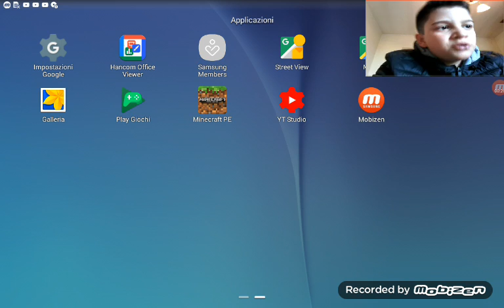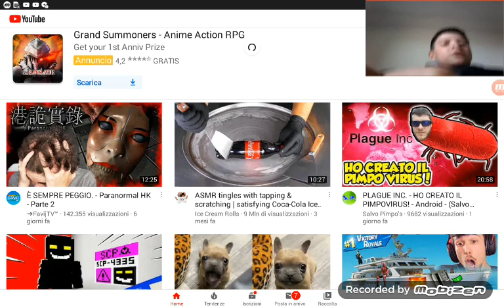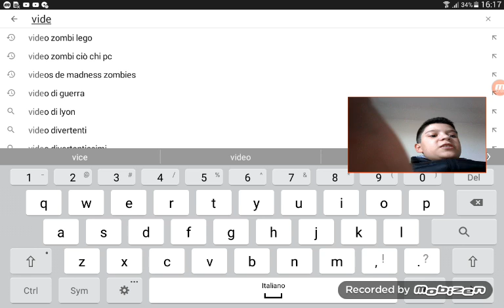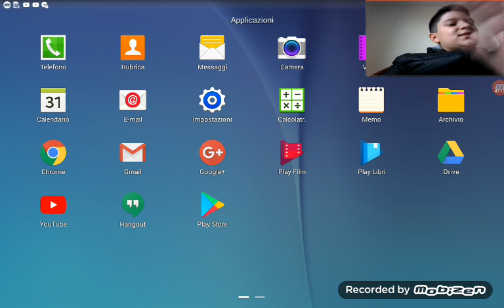Minecraft#2 più prova a non ridere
Oggi ridiamo